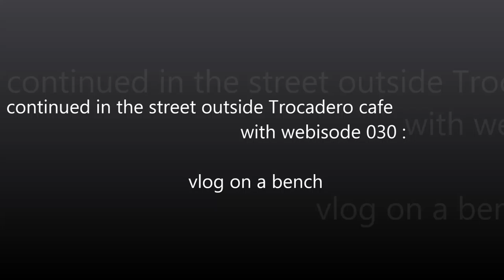vlogging around the louvre and Paris 029: Museum of the Marine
sometimes questions get answers